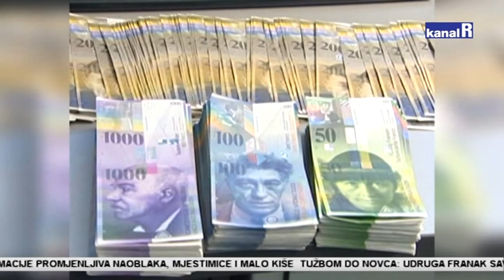UDRUGA FRANAK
Tribinama koje organizira Udruga Franak pomaže osobama s kreditima u švicarskim francima. Jedna je takva održana na Trsatu.